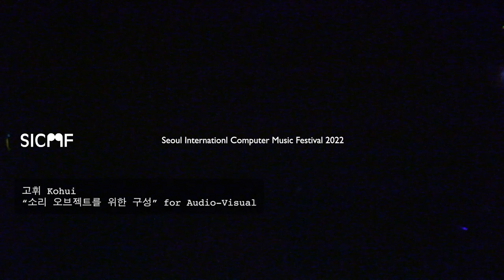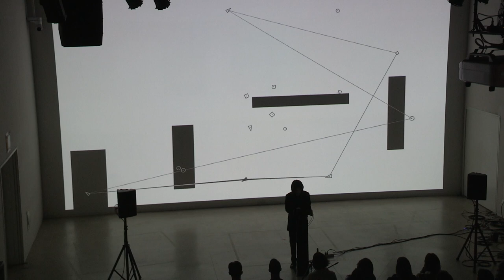[SICMF 2022] 고휘 Kohui - "소리 오브젝트를 위한 구성" for Audio-visual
"소리 오브젝트를 위한 구성" 은 오선지 악보가 갖고 있던 일방향적 진행을 벗어나 동시 진행을 가능케 만드는 새로운 규칙 아래에서 소리 오브젝트를 읽어내며 다방향적 진행을 시도한다. 랜덤 하게 생성되고 배치되는 소리 오브젝트들의 개별 위치는 고정적이지만 동시에 유동적인 움직임 갖는다. 소리 오브젝트들은 시간의 선상에서 축적되는 순간들을 통해 스스로 읽히기를 시도하거나, 읽히기를 기다린다. 연주자가 영역을 생성해내어 소리 오브젝트를 읽어내는 오디오비주얼 퍼포먼스를 통해 예측 가능한 흐름 위에서 시간 축을 비틀고, 새로운 방식으로 소리를 감각하게 만 든다.

"Composition for Objective Sound" attempts to deviate from traditional one-way sheet music and read objective sound with new rules, such as simultaneously proceeding with multiple sheet music sources to proceed multi-directionally at the same time. While reading new sounds, the individual positions of objective sounds that are randomly generated are fixed in space but fluid in their generation simultaneously. These objective sounds can attempt to be read themselves through moments of time accumulation by the system or wait for them to be read. The audiovisual performance they read twists the time axis over the predictable flow and generally makes the audience sense the sound in a new way, different from the act of reading the sound.